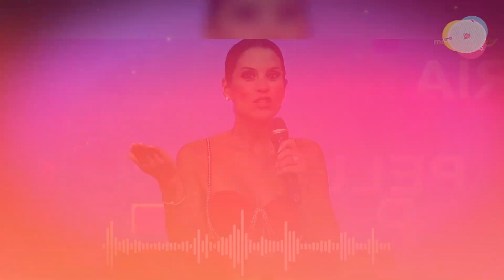LA CARLOTA DEJA EN SHOCK A LAURA HUARCAYO TRAS CORTARLE EL CABELLO EN VIVO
Laura Huarcayo vivió un incómodo momento en el programa “Mande quien mande” luego que Carlos Vílchez, más conocido como ‘La Carlota’, le cortara el cabello como parte de una secuencia para cambiar el look.

En este video veremos que fue lo que pasó y porque Carlos Vílchez le corto un mechón de cabello a Laura Huarcayo.